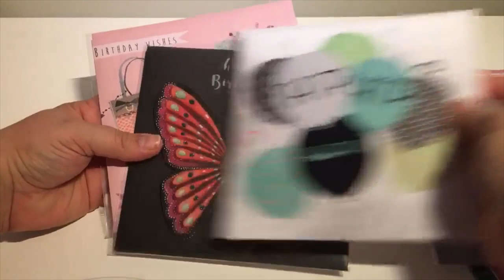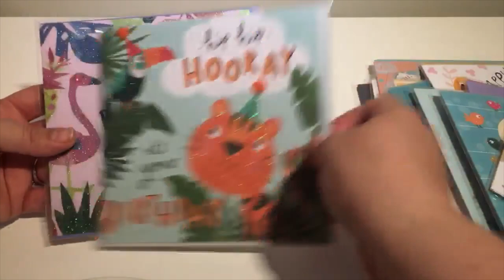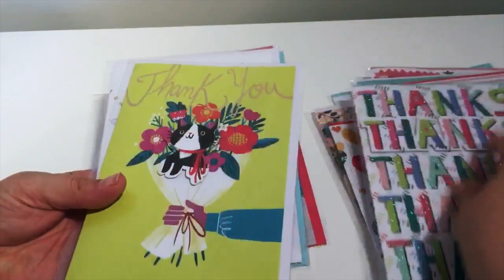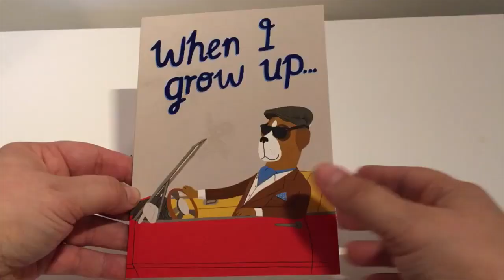Usborne CFAC 2019